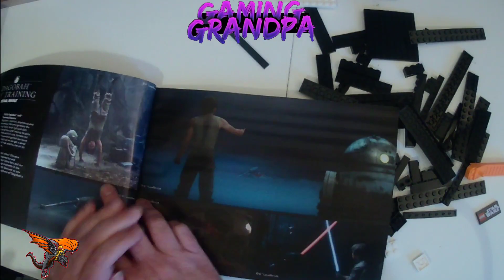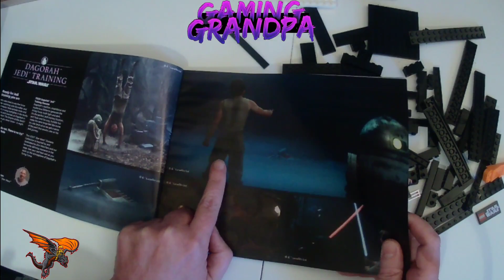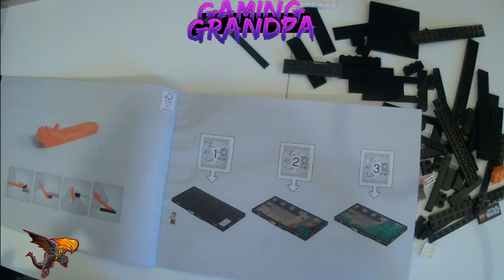Lego Star Wars Dagobah Jedi Training Set Build 75330 - Part 1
Greetings and welcome to my little corner of the youtube universe.

my name is Steve and i am the Gaming Grandpa, i love everything game related as this is what i have grown up with, i also like collecting things Geeky and retro, so i do have quite a few funko pops.

In this video i am going to start building the jedi training on the planet Dagobah with Yoda and Luke, this is Part 1